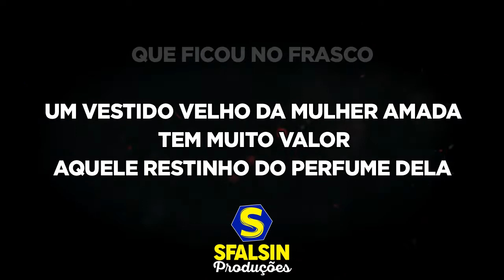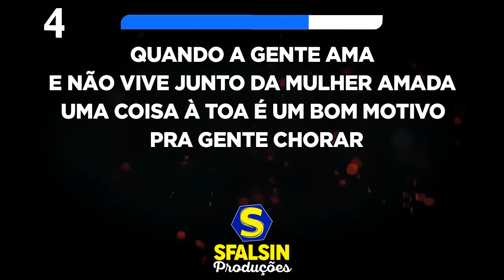FIO DE CABELO - Chitãozinho & Xororó (KARAOKÊ VERSION)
Playback adquirido / produzido por SóPlaybacks

ATENÇÃO!!!

LETRA DA MÚSICA
Composição: Darci Rossi / Marciano

Quando a gente ama
Qualquer coisa serve para relembrar
Um vestido velho da mulher amada
Tem muito valor
Aquele restinho do perfume dela que ficou no frasco
Sobre a penteadeira
Mostrando que o quarto
Já foi o cenário de um grande amor

E hoje o que encontrei me deixou mais triste
Um pedacinho dela que existe
Um fio de cabelo no meu paletó
Lembrei de tudo entre nós
Do amor vivido
Aquele fio de cabelo comprido
Já esteve grudado em nosso suor

E não vive junto da mulher amada
Uma coisa à toa
É um bom motivo pra gente chorar
Apagam-se as luzes ao chegar a hora
De ir para a cama
A gente começa a esperar por quem ama
Na impressão que ela venha se deitar